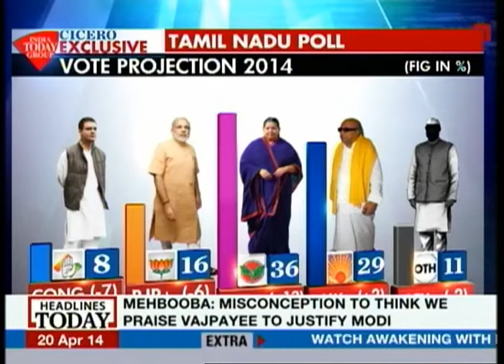Political Stock Exchange: Jayalalithaa emerges as the winner in Tamil Nadu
According to the India Today-Cicero opinion poll, Tamil Nadu Chief Minister J Jayalalithaa is likely to emerge as the biggest winner in Tamil Nadu while the BJP, despite stitching together a handful of useful alliances with the local parties in the state will not be able to make any inroads in the state. However, the BJP might have an impact in Andhra Pradesh where it has tied up with the Telugu Desam Party. The creation of Telangana, which many though might end up helping the Congress, is likely to upset the party's apple cart in the state.